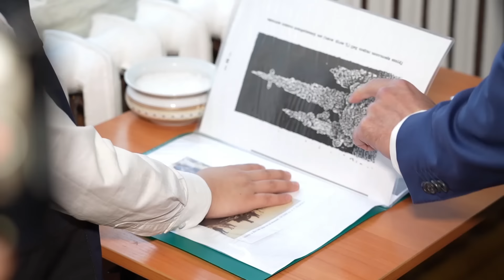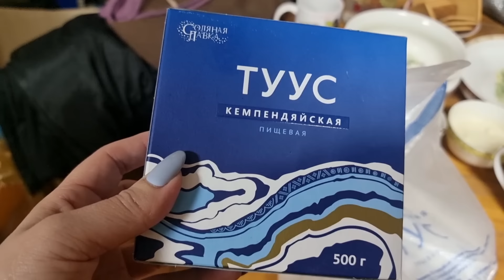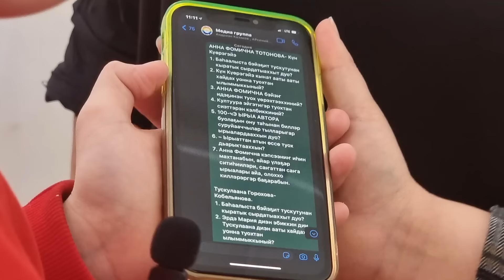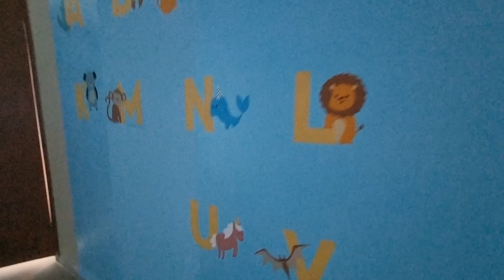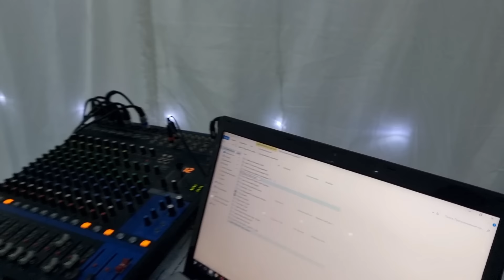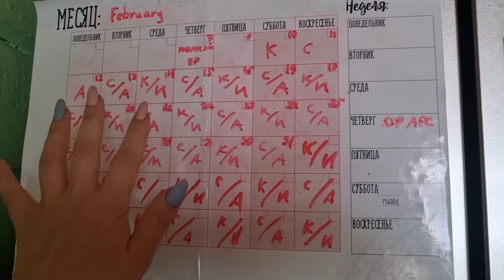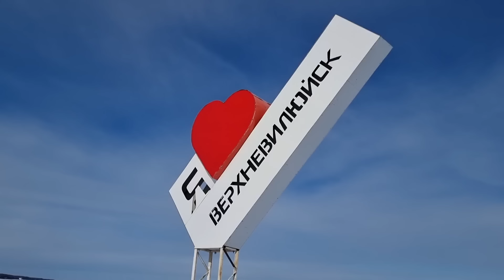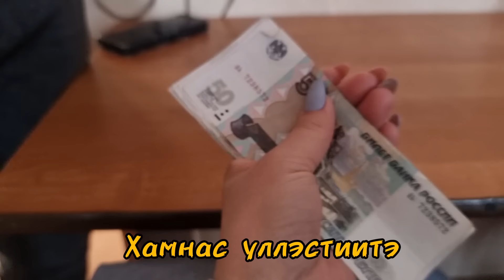Сунтаартан Үөһээ Бүлүүгэ "Дьол" кэрэ кэнсиэринэн - 2024